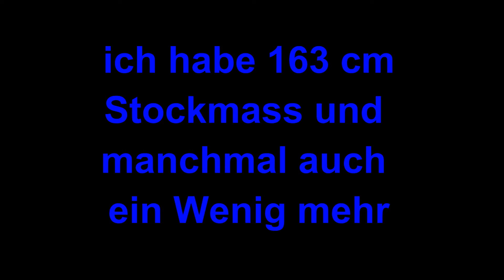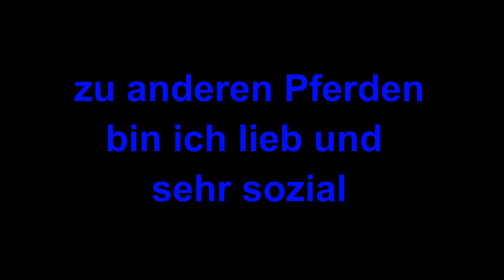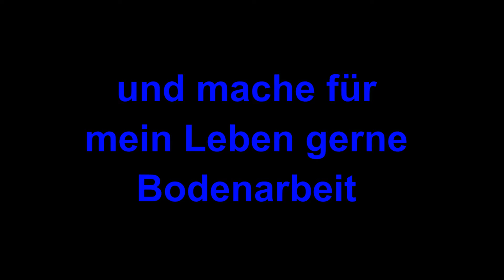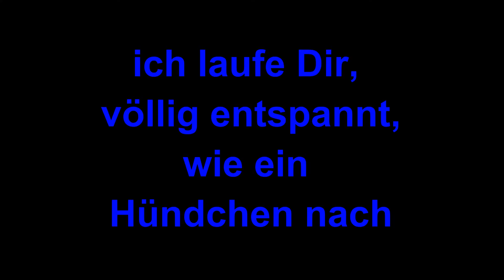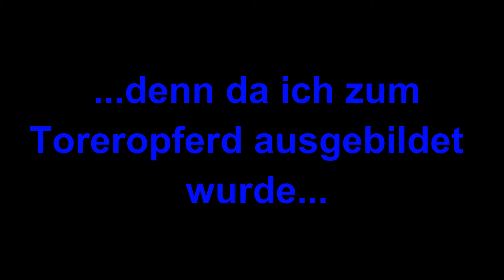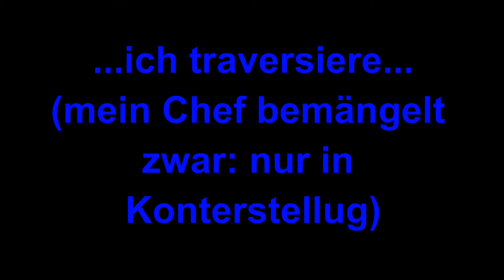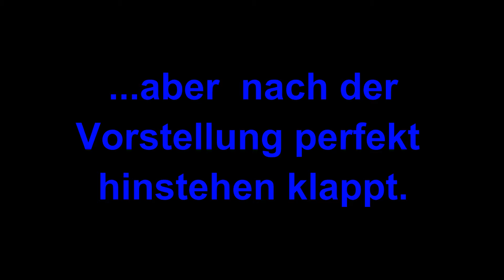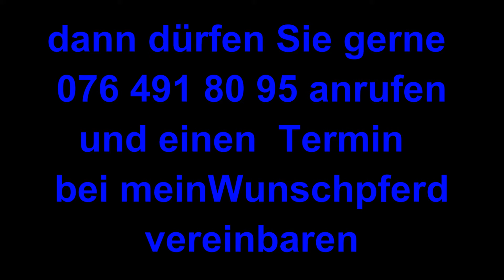Cesar Nahuel Präsentationsvideo